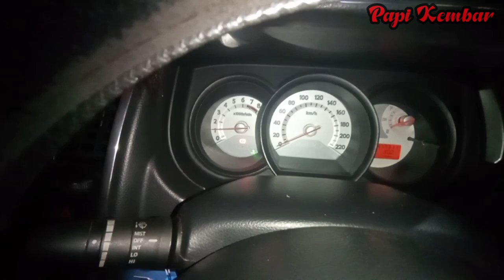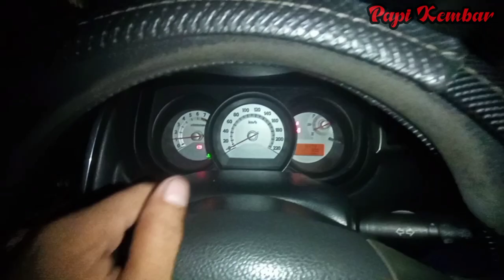Mobil Nissan Brebet dan Mesin Pincang || Nissan LATIO tahun 2010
Info Service/Konsultasi
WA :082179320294